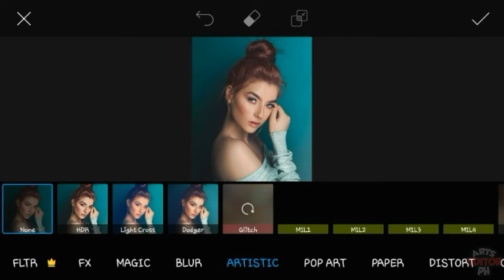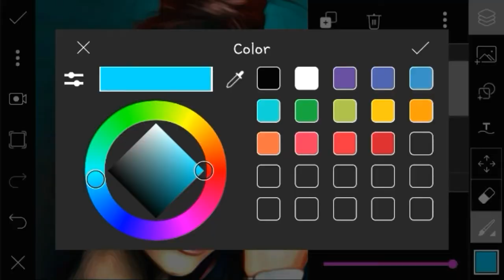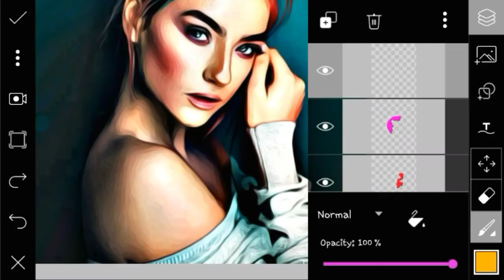Picsart Oil Painting, Digital Painting Effect || Picsart Photo Editing || Picsart Tutorial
*RELATED TOPICS*
picsart oil painting editing
picsart oil painting not working
picsart oil paint editing tutorial
picsart oil paint effect
picsart oil paint
picsart digital art
picsart digital painting
picsart digital editing
picsart digital
picsart digital painting in tamil